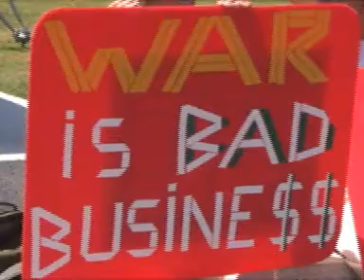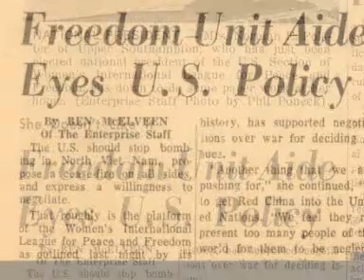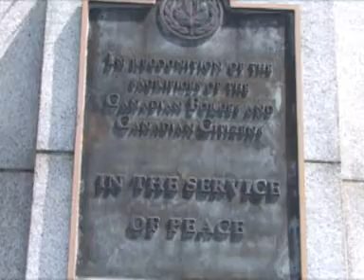What Are You Doing for Peace part 2 of 3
Betty Polster, Quaker, Peace Activist and Friend of Martin Luther King, talks about the need for non-violent solutions for today's problems. Also in this video the weekly protest of group of Victoria BC activist who have been protesting the war in Afghanistan since 2001